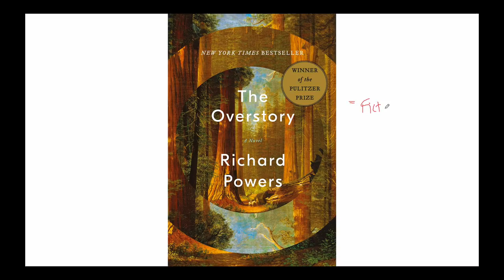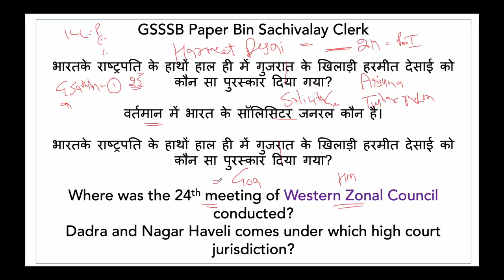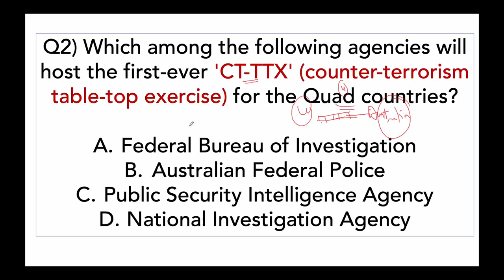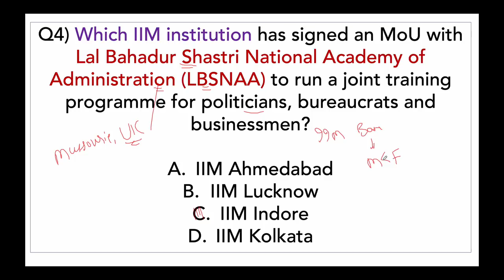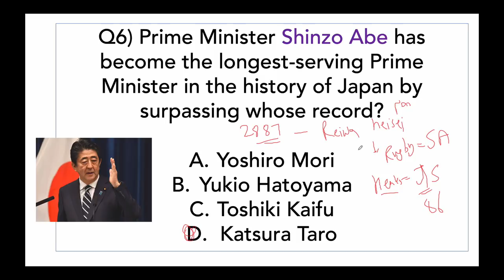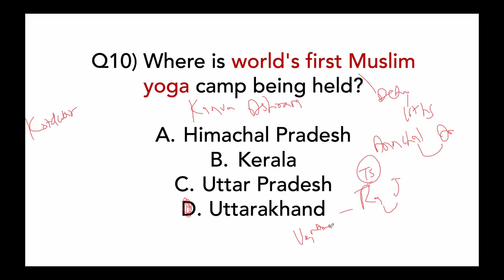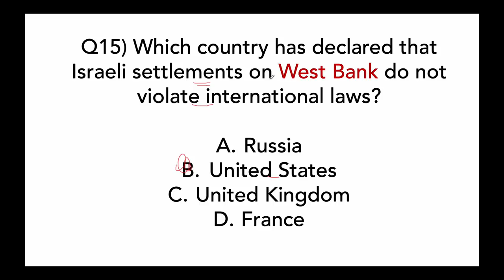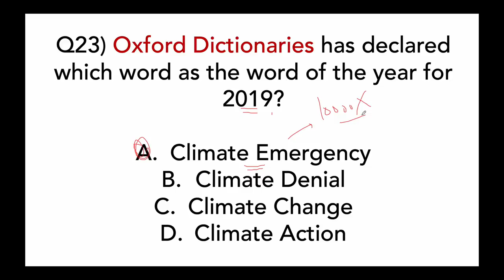23 November Current Affairs 2019 in English by Dr Gaurav Garg